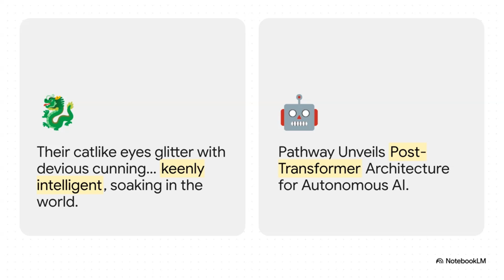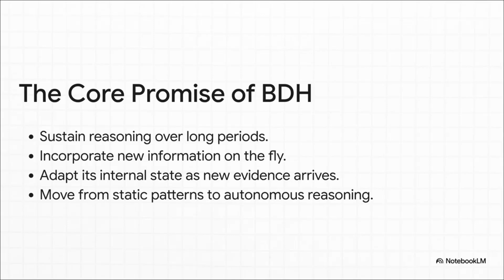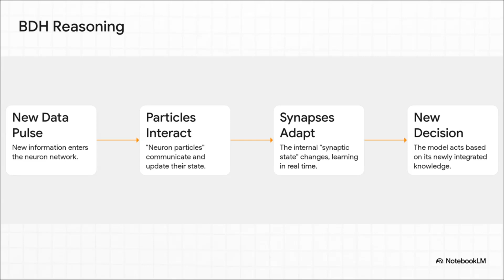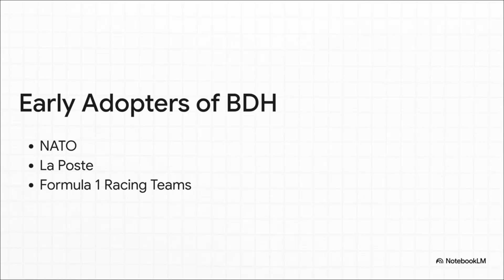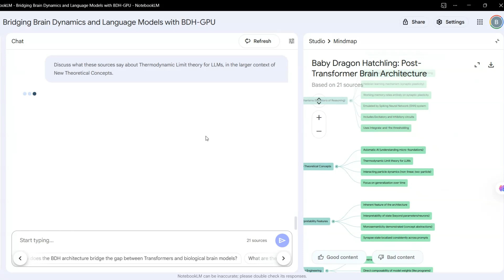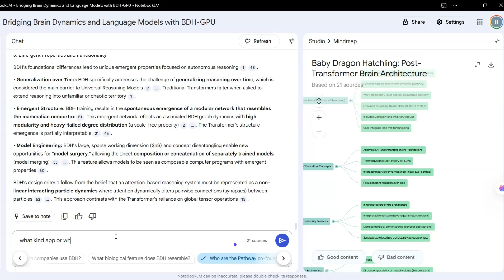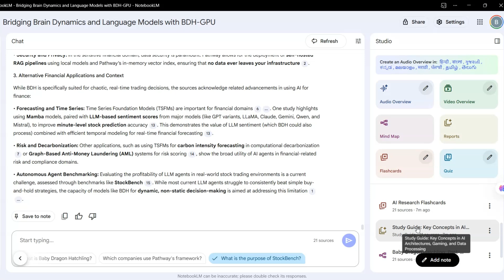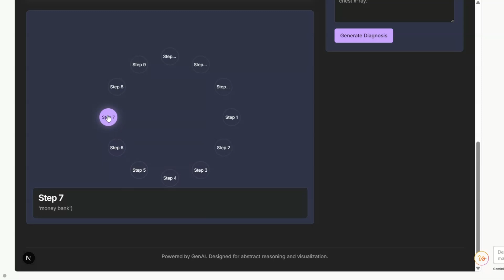BDH: The Post-Transformer AI Architecture That Can Think | The Missing Link to Autonomous Reasoning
The AI firm Pathway has unveiled BDH (Baby Dragon Hatchling), a revolutionary post-Transformer architecture designed to solve the biggest limitation in modern large language models (LLMs): the inability to achieve generalization over time.
What is BDH and How Does It Work?
BDH is called "The Missing Link between the Transformer and Models of the Brain" because it fundamentally changes how models process information. Instead of relying on static, correlation-based reasoning like existing Transformer models, BDH utilizes a biologically inspired, scale-free network that enables continuous adaptation and lifelong learning.
Key technical features that differentiate BDH include:
• Dynamic State Management: BDH's working memory relies entirely on synaptic plasticity with Hebbian learning. This allows the model to constantly adjust its internal state as fresh evidence arrives, which is critical for autonomous reasoning over extended horizons (weeks or months).
• Interpretability (Axiomatic AI): BDH is specifically designed for inherent interpretability, promoting monosemanticity (clear concept representation) in its memory, making the system auditable and trustworthy.
Mission-Critical Deployment with Pathway
The powerful BDH system is deployed using the Pathway Framework. Pathway is a Python ETL framework designed for stream processing, real-time analytics, and RAG (Retrieval Augmented Generation).
Pathway is essential for deploying BDH in mission-critical applications, such as:
• Real-time decision support for financial trading bots during chaotic events (e.g., assessing an embargo instantly).
• Autonomous planning and logistics optimization.
The Pathway development team has already amassed 62k stars on Github for its tooling, showcasing its commitment to scalable, robust solutions built with Python and backed by a Rust engine.